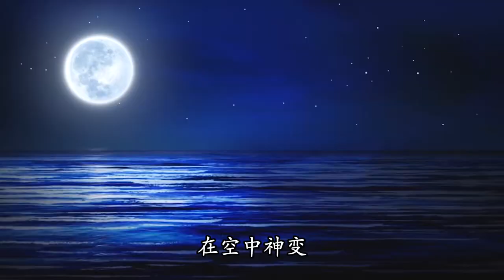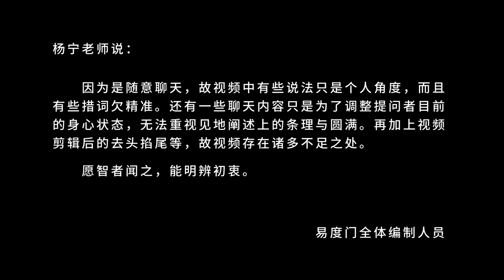神通是度不了众生的 易度门 聊天室汇辑2018年8月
神通是度不了众生的
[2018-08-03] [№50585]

Last update at 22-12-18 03:39:41